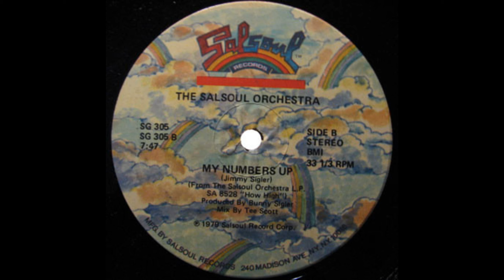The Salsoul Orchestra - My Numbers Up (12" Extended)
My Numbers Up  (12" Extended)

The Salsoul Orchestra

Label:  Salsoul Records (1978)

Genre:  Disco/Funk/Soul